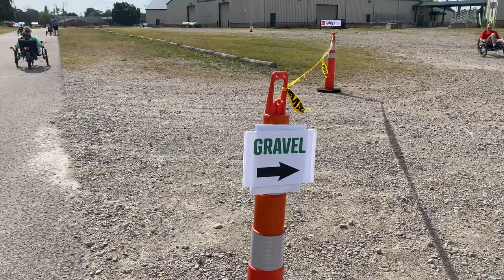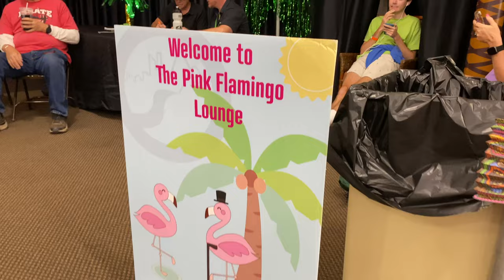Unique bicycles at the Cycle-Con show 2023 - recumbent bikes, trikes, quad and velomobiles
Dive into the world of recumbent biking at Cycle-Con 2023! Organized by WizWheelz, this North American expo showcases the latest in laid-back cycling. Following their acquisition in 2022, WizWheelz took the helm for the second time, relocating the event 20 miles west of Dayton to Xenia, Ohio, drawing enthusiasts from all around the US and Canada.

Want to read the full report? Continue to RECUMBENT.news for a longer article:

The expo hall, though compact, brimmed with activity, especially on Saturday. The atmosphere buzzed with energy. With perfect weather on our side and ample space, organizers set up an extensive test track, including a thrilling gravel stretch. Test rides were aplenty, exploring the latest innovations in recumbent technology.

Beyond the vibrant rides, attendees had the opportunity to attend workshops, lectures, and even a short film festival over the weekend. The expo floor boasted an array of exhibitors, showcasing the finest in recumbent bikes and accessories. Brands like HP Velotechnik, Trident, Terra Trike, Bacchetta, AZUB, Steintrikes, Greenspeed, Velomobile World, Catrike, Cruzbike, and many more displayed their latest offerings.

Missed out this year? Make sure to mark your calendar for the next Cycle-Con. The organizers deserve a big shoutout for creating such a fantastic event. Don't miss your chance to experience the incredible atmosphere next year!